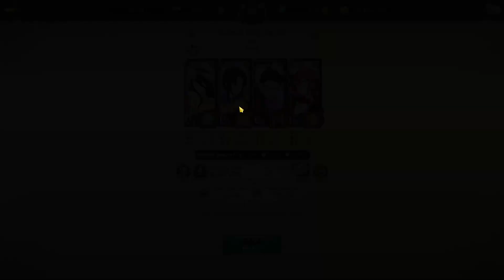DEMON KING BATTLE | ALBEDO 12.0 JUTA ++ DAMAGE | Seven Deadly Sins: Grand Cross | 7DSGC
Halo teman - teman, terimakasih sudah klik video ini.. 😁

Demon King Battle
Albedo
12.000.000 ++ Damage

Terimakasih..
Selamat menyaksikan. 😁